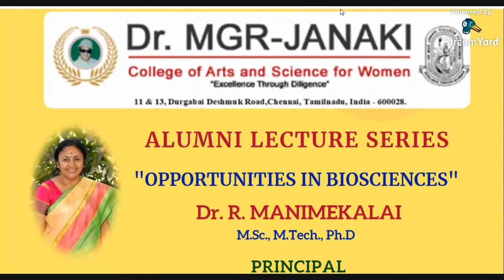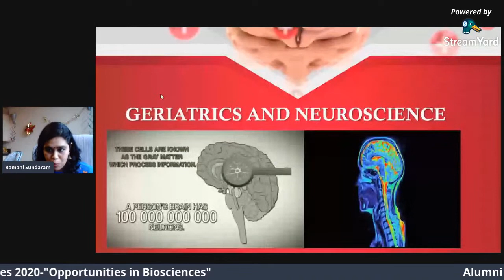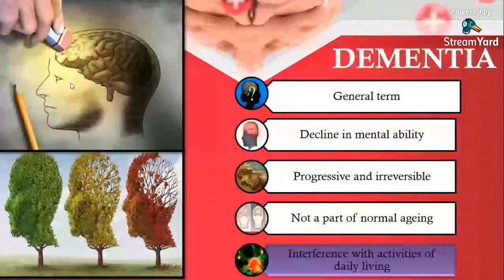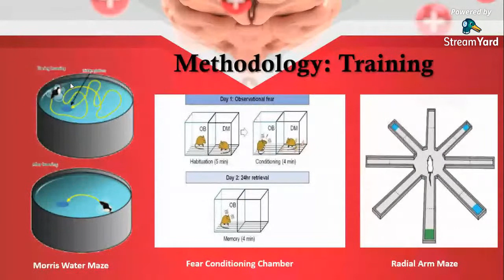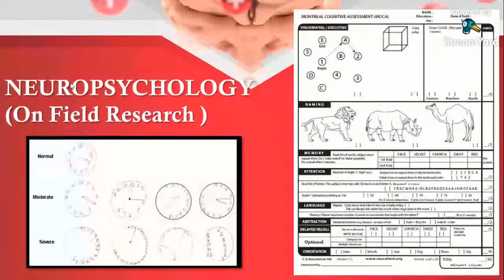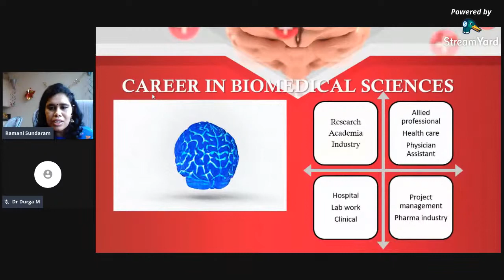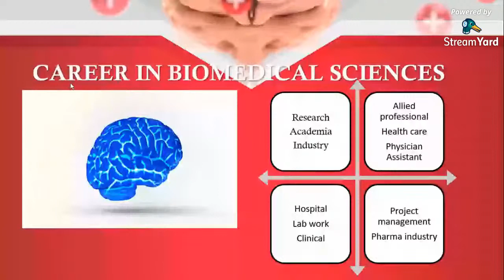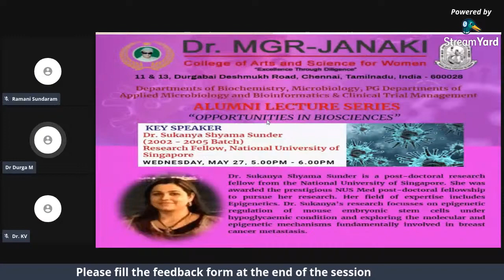Day 2- ALUMNI LECTURE SERIES "Opportunities in Biosciences"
DAY 2 -TUESDAY (26/05/2020)